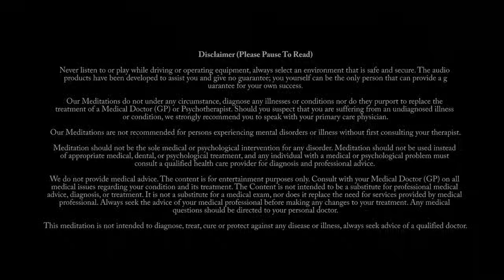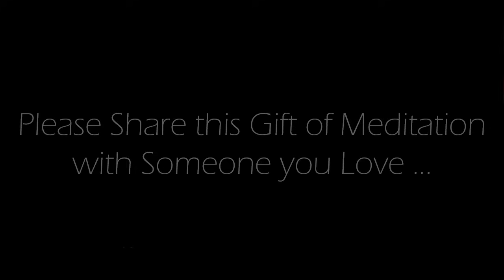The Powerful Release of Letting Go! Guided Meditation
This is an Original guided meditation recorded by us.    Letting go is not just about releasing attachments to material possessions or past relationships, it's also a spiritual practice that involves surrendering to the flow of life and trusting in a higher power.  It requires us to release our fears, doubts, and worries, and have faith that everything is happening for a divine reason.  Letting go allows us to connect with our true selves and the universe, and to live in a state of peace, love, and harmony.  May we all have the courage to let go of what no longer serves us and trust in the infinite wisdom of the universe.

Credits:
Voice spoken:  Original commentary recorded by us.
Background Image: Original image produced by, and exclusively owned by us.